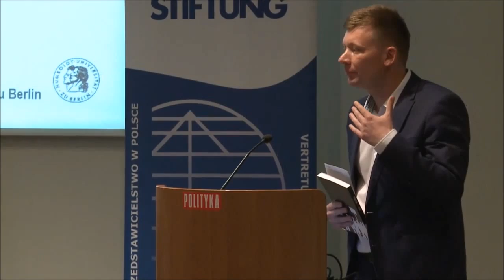„Kapitalizm vs. demokracja?” - Michał Syska (Warszawa, 2.07.2015)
2 lipca 2015 r. (na kilka dni przed greckim referendum) z inicjatywy Ośrodka Myśli Społecznej im. F. Lassalle’a oraz Fundacji im. F. Eberta odbyła się w siedzibie tygodnika „Polityka” dyskusja zatytułowana „Kapitalizm vs. demokracja?”. Wstęp do dyskusji wygłosił prof. Wolfgang Merkel (WZB Berlin Social Science Center). W dyskusji moderowanej przez red. Jacka Żakowskiego (Tygodnik „Polityka”) wzięła udział prof. Elżbieta Mączyńska (Szkoła Główna Handlowa w Warszawie, prezes Polskiego Towarzystwa Ekonomicznego).

Debata odbyła się w ramach wspólnego projektu OMS im. Lassalle’a i Fundacji im.Eberta zatytułowanego „Demokracja reaktywacja”. Jego rezultatem jest publikacja książkowa pt. „Demokracja reaktywacja. Debaty o kryzysie demokracji i jej przyszłości”, która została zaprezentowana w siedzibie Tygodnika „Polityki”. Zawiera ona zapis seminariów organizowanych w latach 2014 – 15, które były poświęcone różnym aspektom kryzysu demokracji.